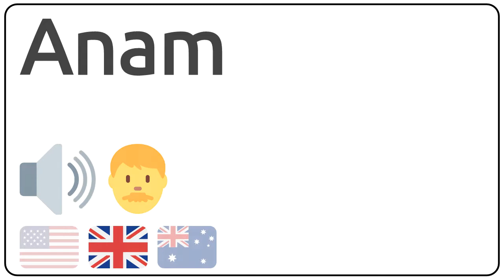How to pronounce Anam in english?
How to pronunce Anam in english
How to pronunce Anam in american accent 🇺🇸?
How to pronunce Anam in british accent 🇬🇧?
How to pronunce Anam in australian accent 🇦🇺?

Como se dice Anam en ingles?
Como se pronuncia Anam en ingles?